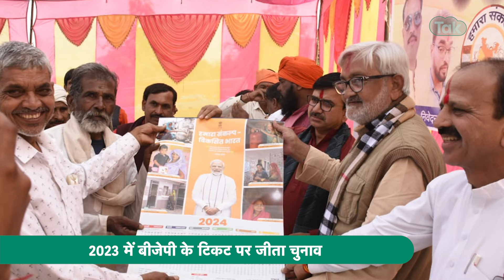इस्तीफा देकर वापस लेने वाले BJP MLA बृज बिहारी के बारे में जानिए, क्या ये दबाव बनाने की रणनीति ?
Sagar News : सागर में बीजेपी के कद्दावर विधायक बृजबिहारी पटेरिया ने गुरुवार रात अपने समर्थकों के साथ केसली थाने के बाहर धरना दिया और तैश में आकर अपना इस्तीफा विधानसभा अध्यक्ष को भेज दिया. कुछ देर बाद उन्होंने इस्तीफा वापस भी ले लिया. जानिए कौन हैं BJP MLA बृज बिहारी पटेरिया. देखें रिपोर्ट.